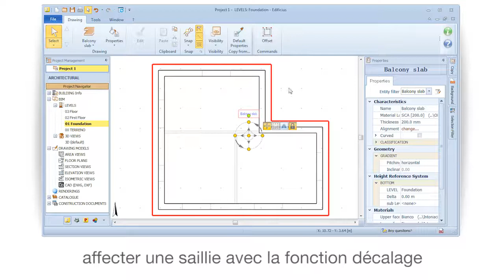Tutoriel Vidéo d'Edificius - Fondation sur radier - ACCA software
Dessiner un radier de fondation. Tutoriel vidéo d'Edificius, le logiciel BIM pour l'architecture. Apprenez à utiliser rapidement et facilement le logiciel. Commencez tout de suite, téléchargez Edificius